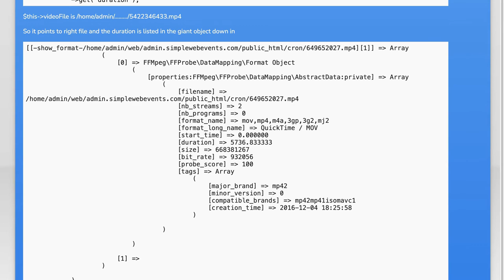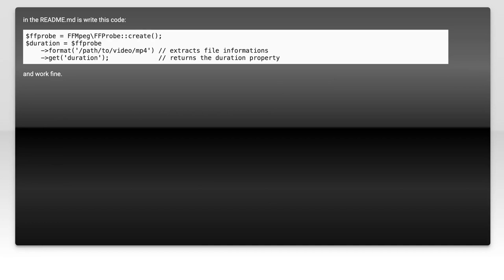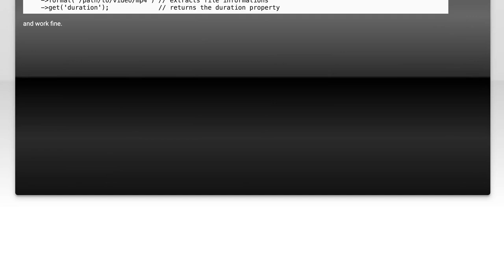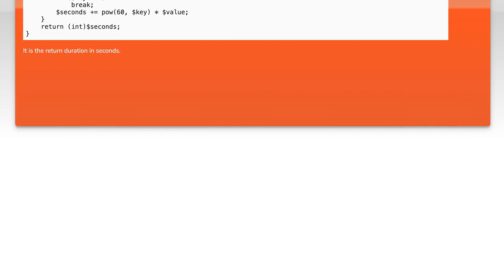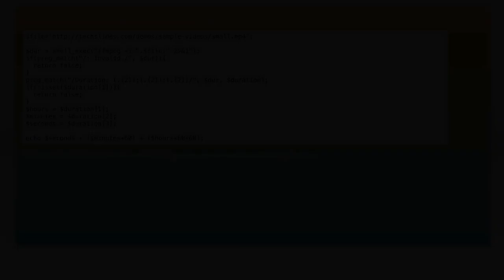How to Get Video Duration Using PHP-FFmpeg: Step-by-Step Guide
In this video, we'll walk you through the process of retrieving the duration of a video file using PHP-FFmpeg. Whether you're a developer looking to integrate video processing into your application or simply curious about how to handle video metadata, this step-by-step guide will provide you with all the information you need to get started. Join us as we explore the powerful capabilities of PHP-FFmpeg and make video duration extraction a breeze.

Today's Topic: How to Get Video Duration Using PHP-FFmpeg: Step-by-Step Guide

Related to: howtogetvideoduration, php-ffmpegtutorial, php-ffmpegguide, videodurationphp, getvideodurationphp, phpvideoprocessing, ffmpegvideoduration, phpvideotutorial, php-ffmpegexample, videodurationscript, phpvideolength, ffmpegphpintegration, phpvideodurationcode, phpvideodurationexample, php-ffmpegstep-by-step,